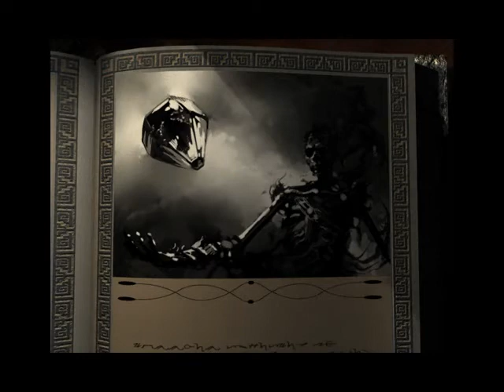Let's Play Icewind Dale part 026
We finally meet Larry, the elven lich and move on to the Dorne's Deep, entering the fourth chapter.